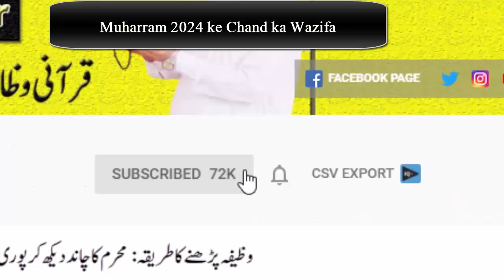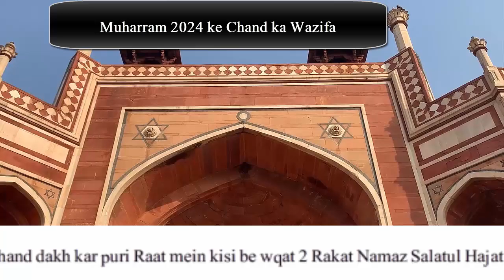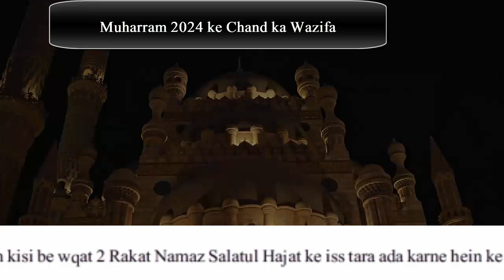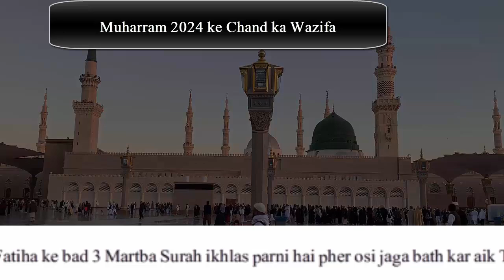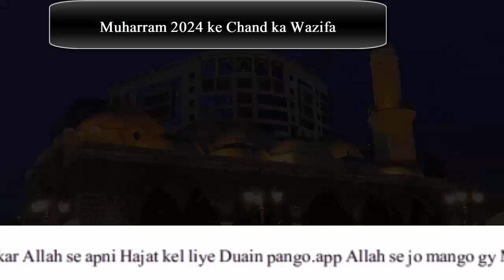2 Beautiful Things When you see the Moon Of Muharram 2024 | Muharram ke Chand ka Wazifa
2 Beautiful Things When you see the Moon Of Muharram 2024 | Muharram ke Chand ka Wazifa

Welcome to this video, in this video i am Shareing with you Powerful Quranic Wazifa for Any Hajat Read this Quranic Wazifa When you see the Moon of Muharram 2024 and get Benefits.JAZZAK ALLAH